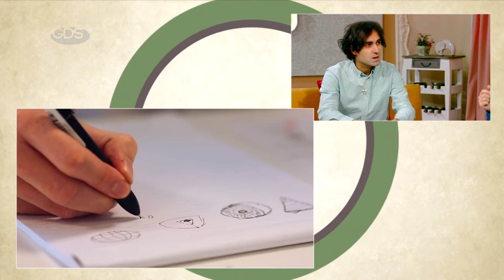კანის ლომები / Cannes Lions | სარეკლამო სფეროს ყველაზე დიდი მოვლენა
ფესტივალი, რომელიც კრეატიულ ტვინებს აერთიანებს. მარკეტერები, ნოვატორული იდეები და პროდუქტის შეფუთვის, პრეზენტაციის და გავრცელების კონცეპტუალური მეთოდები.
ლევან ლეფსვერიძე - კანის ფესტივალის წარმომადგენელი საქართველოში.
აკო ახალაია - კანის ფესტივალის წარმომადგენელი საქართველოში.